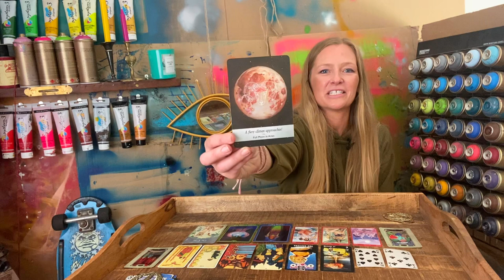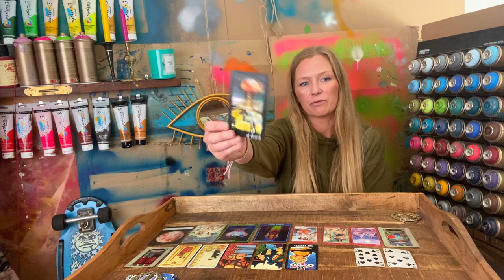Pick a pile - what is it you need to know? 🌸🙏🫶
Pick one of the three piles to receive predictions and divine messages about what you need to know right now surrounding your love, life and work. Simply pick whichever pile you're drawn to and click the corresponding time stamp below for your channelled messages.

Time Stamps
Intro:    0:00
Pile 1:   0:30
Pile 2:  10:57
Pile 3:  20:02

To see all my social and contact links here's my Linktr.ee

About me:

Name: Loren
Age: 34
Sun ♌️ Moon ♋️ Rising ♍️
Current Location: 🏴󠁧󠁢󠁥󠁮󠁧󠁿
I am a clairsentient light worker
Other Life Missions: Artist / Teacher

ART with Loren (More about me)
I’ve been a practicing artist since I was 15; I specialise in Tarot & Equine art. My paintings are very much a blend of my spiritual and artistic nature fused together.

FLY with Loren (More about me)
I am a natural empath and I intuitively read tarot, oracles and perform casting to deliver messages from spirit and guides. I feel it is my soul purpose & mission.

LEARN with Loren (More about me)
I’m a qualified artist and art teacher - I have a 1:1 BA Hons degree in Fine Art and a PGCE Art & Design (Outstanding). I have an art school in the heart of Cheshire - (Cheshire Art Hub) where I teach over 100students weekly. I’m a passionate teacher and tutor.

Photography reference credit: Mantis Pro Media & Gray Eaton